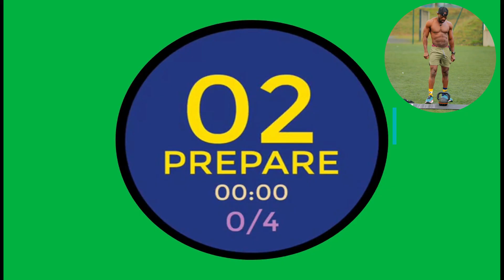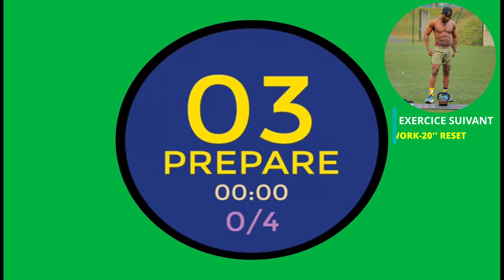TABATA 20MN FULLBODY WITH KETTLEBELL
Dans cette vidéo je te propose une séance de 20mn full body avec un enchainement d'exercices avec des Kettlebell , 40 secondes d'efforts et 20 secondes de récupération.